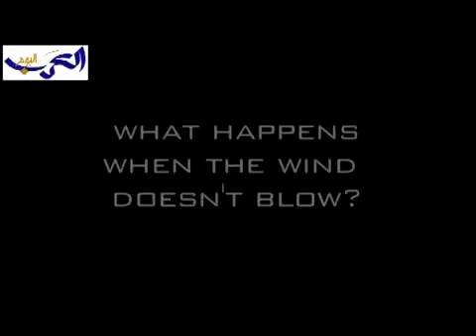حقائق عن الطاقة الهوائية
- العرب اليوم موقع عربي اخباري مستقل يصدر من لندن و ينقل على مدار الساعة كل جديد في عالم السياسة والاقتصاد والرياضة والمجتمع وغيرها ,أخبار عاجلة